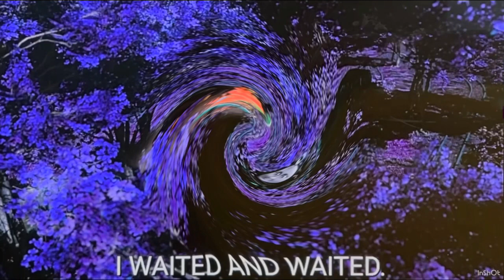HIRO ON THE ISLAND NI LOUD EAR BLEEP